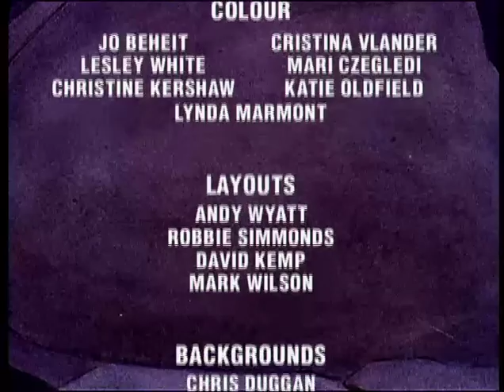Wolves, Witches and Giants (Series 4) Ali Baba and the Forty Thieves